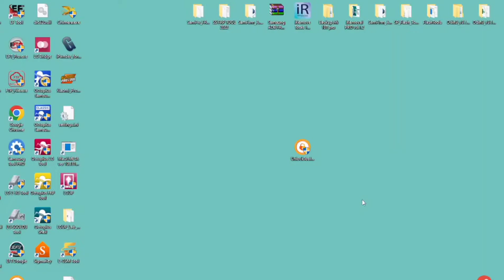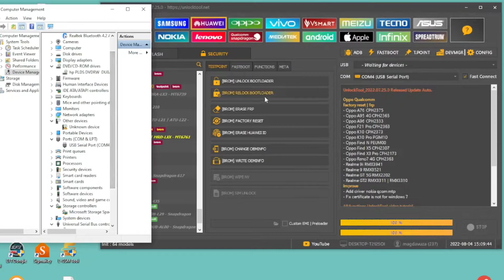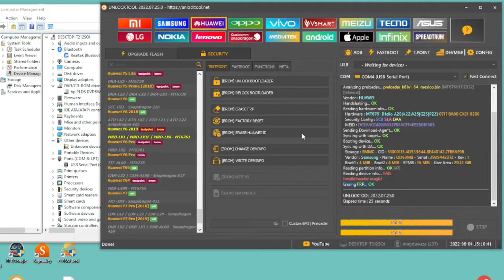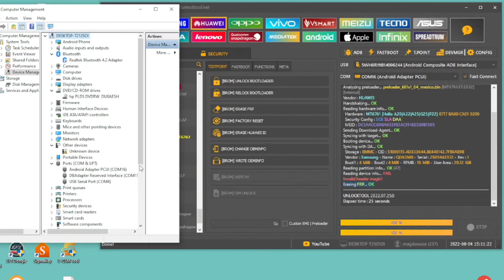Huawei Y6 2019 (MRD-LX1). Remove Google Account, Bypass FRP. Unlocktool.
Hi friends, in this video will show you how to Remove Google Account, Bypass FRP from Huawei Y6 2019 MRD-LX1, using Unlocktool.

This video is for professional, need to have Unlocktool license.
Go to Unlocktool.net and buy license for  software.